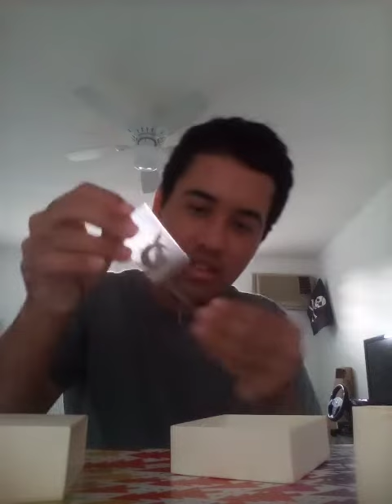opening my presents 14+